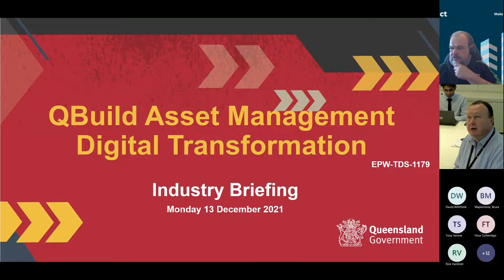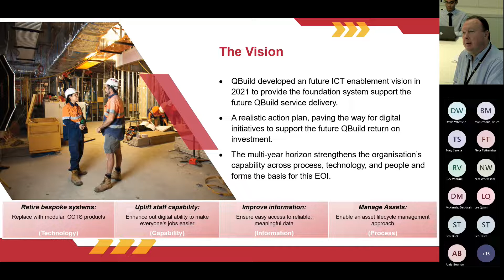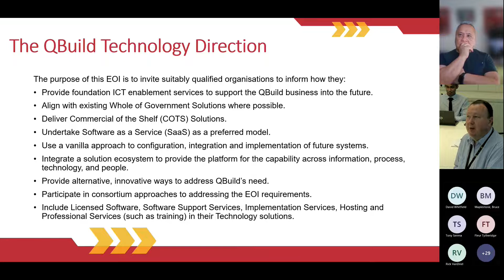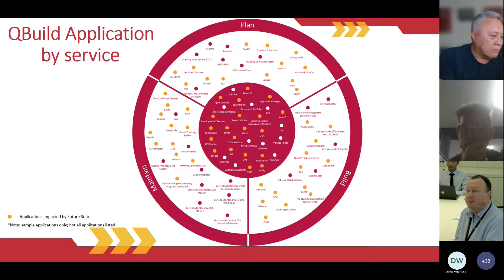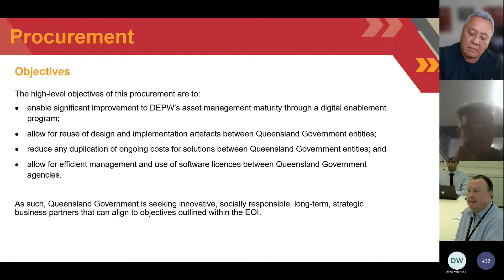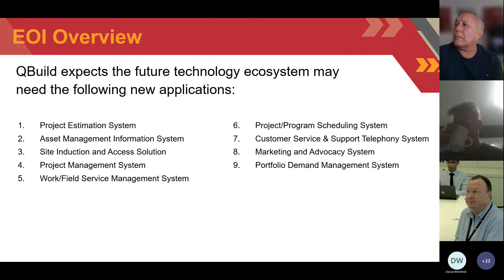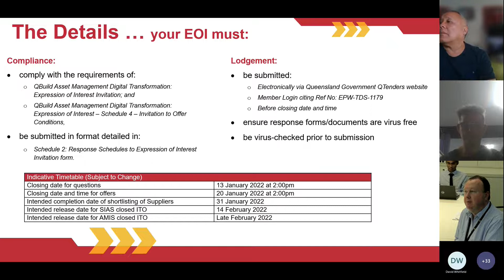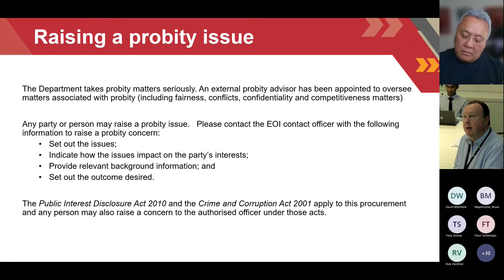QBuild Asset Maintenance Digital Transformation Expression of Interest – Industry Briefing Session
Industry Briefing Session for the QBuild Asset Maintenance Digital Transformation Expression of Interest.